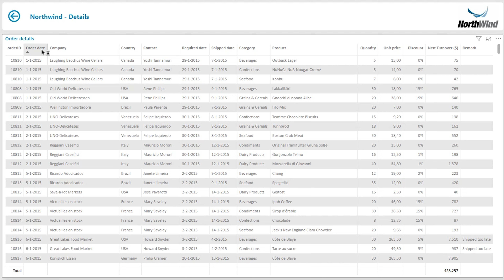Data sorteren: Haal meer uit je gegevens met een detailtabel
Wil je meer controle over je gegevensbeheer? Leer hoe je met de sorteerfunctie in Power BI je gegevens op een gestructureerde manier kunt ordenen, zodat je specifieke data kunt vergelijken en diepgaande analyses kunt uitvoeren! In deze video geven we uitleg over het sorteren in een detailtabel in Power BI. Leer hoe je specifieke data kunt vergelijken en betere beslissingen kunt nemen door je gegevens op een slimme manier te sorteren en te presenteren.

Wil je nog meer weten over Power BI?